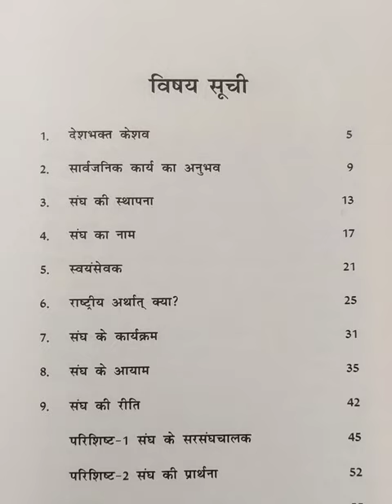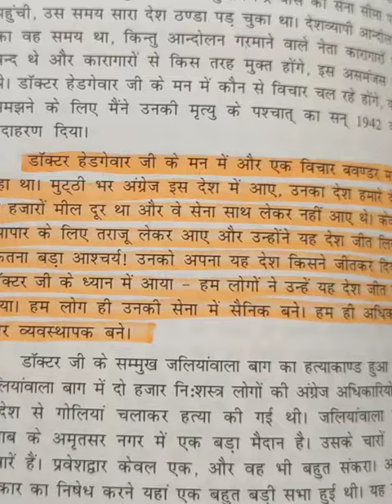पुस्तक: राष्ट्रीय स्वयंसेवक संघ का परिचय (Book: Introduction of RSS)